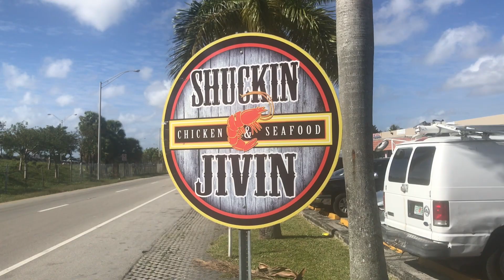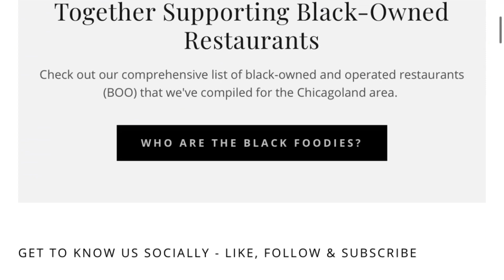SOUTHERN HOSPITALITY Shuckin and Jivin Miami Gardens, FL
The Black Foodies traveled to Miami Gardens for some southern hospitality. Shuckin and Jivin Chicken and Seafood in Miami Gardens is serving up delicious regional southern cuisine. From the Low Country, to Louisiana, to the Deep South of Florida their take on southern cuisine is mouthwatering.